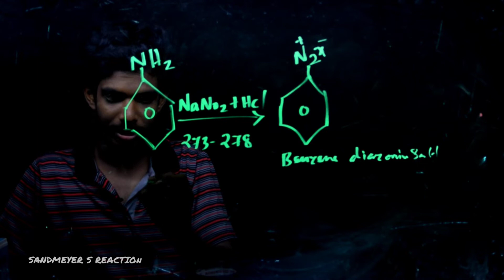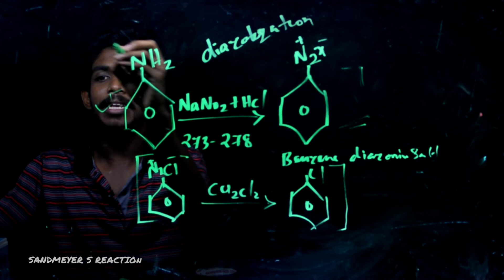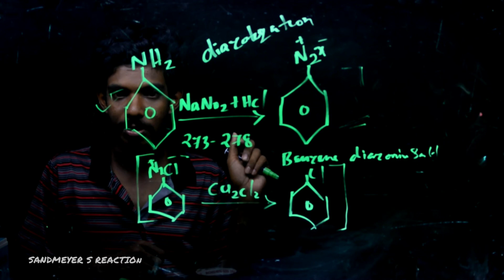Kerala Higher Seconday Plus Two Chemistry - Haloalkanes & Haloarenes Sandmeyers Reaction